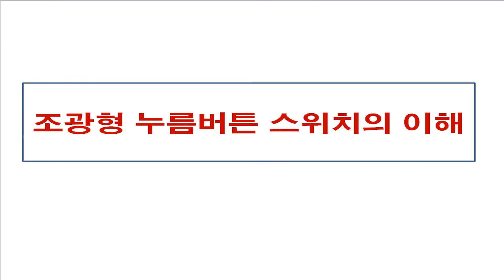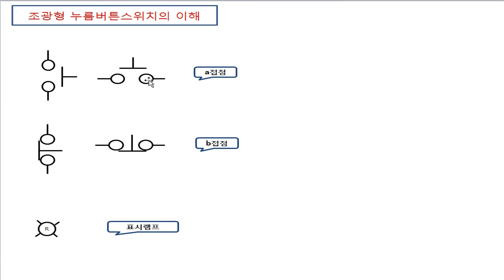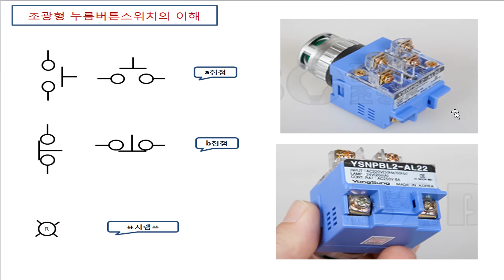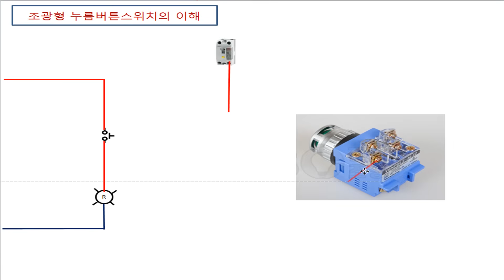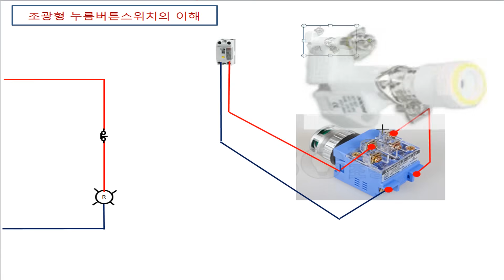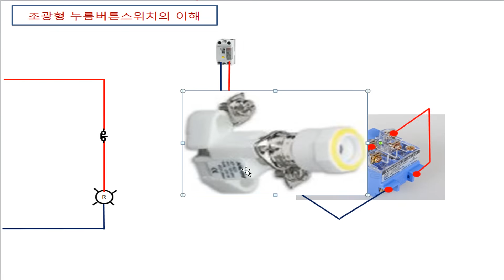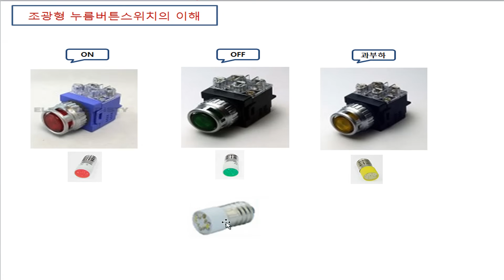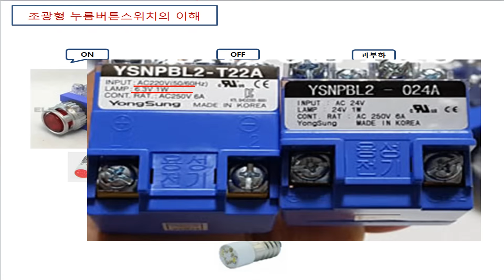[001][전기실무]조광형 누름버튼 스위치의 이해(dimming pushbutton switch[sub.ENG])